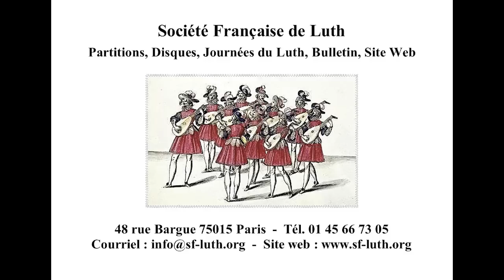Peter Martin, luth : Ms Holmes (Anonyme, Bull, Dowland)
La Société Française de Luth présente : Les Journées du Luth à Paris (16-17 mars 2013)
Peter Martin, luth Renaissance : le Manuscrit Holmes
Anonyme : Sleight Conceit
John Bull : A Jig, Doctor Bull's Myself
John Dowland : Mignarda